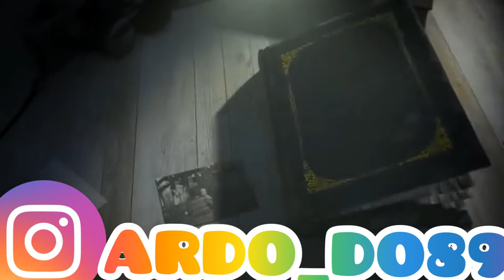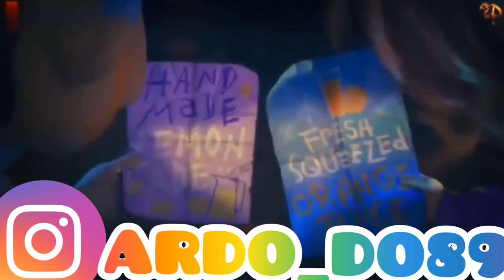LAGU PALING SEDIH 2020